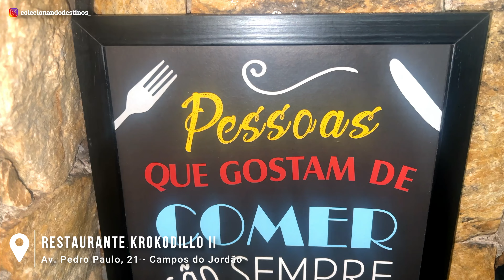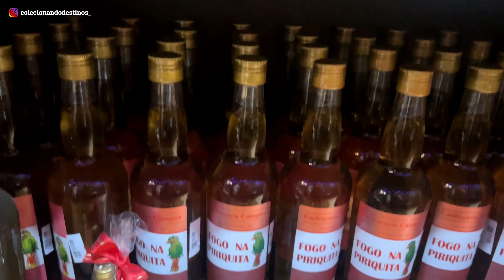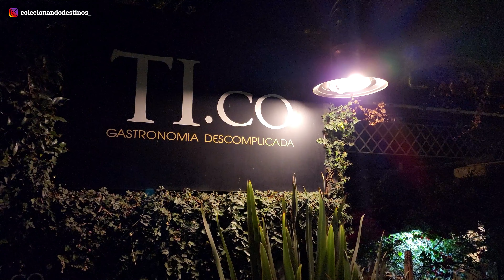Campos do Jordão o que fazer | onde se hospedar, onde comer e principais atrações!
Campos do Jordão o que fazer, onde se hospedar, onde comer e principais atrações! Quer saber as melhores dicas do que fazer em Campos do Jordão, então assista esse vídeo.
Vamos ver as melhores dicas de Hospedagem barata e muito completa! Com diversos ambientes, piscina aquecida, grande área externa e até pedalinho.
Também vamos ver onde comer, principais locais e muito mais.

A Suíça Brasileira, Campos do Jordão tem aquele friozinho da montanha que te teletransporta para Europa.

Bora Colecionar esse destino comigo?

Momentos do vídeo:
00:00 - Abertura
00:25 - Hospedagem em Campos do Jordão
04:38 - Sobre Campos do Jordão
05:13 - Pico do Itapeva
06:12 - Mirante Home Green
06:57 - Boulevard Ducha de Prata
08:48 - Ducha de Prata
09:27 - Restaurante Krokodillo II
11:34 - Fondue em Campos do Jordão
12:07 - Fábrica de Chocolate Spinassi
12:55 - Teleférico e Trenó
15:22 - Noite em Campos + Ticos Restaurante